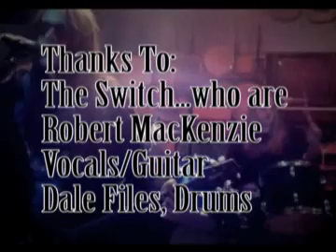The Switch - Ride With Me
A preview song from our up coming album.  Watch this space for more info.